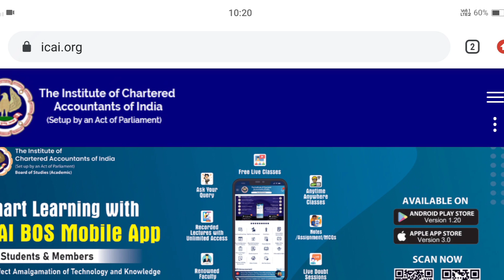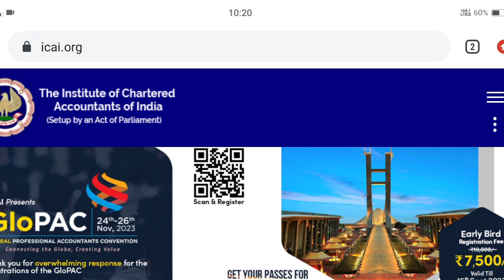icai new syllabus big announcement for all ca students for may / june 2024 exam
icai new syllabus big announcement for all ca students for june 2024 exam

icai important announcement for all ca students for nov dec 2023 exam
icai correction windows,
icai news,
icai ca tube,

icai ood news out for all ca students for june 2023 exam
icai new s